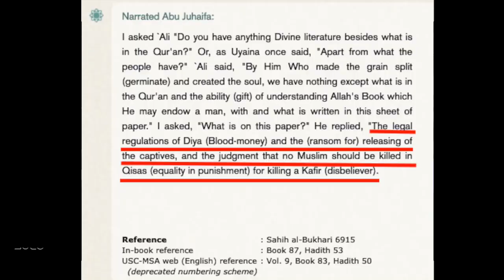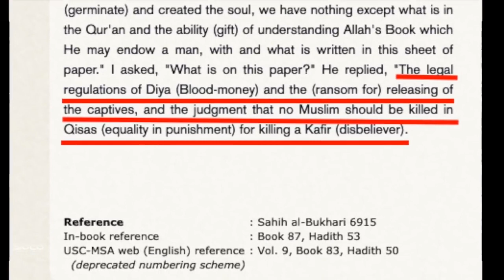Islam an Unjust Legal Code Bob Speakers Corner